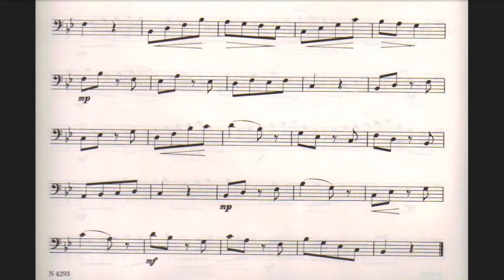40 Progressive Trombone Etudes Sigmund Hering N° 12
40 Progressive Trombone Etudes Sigmund Hering N° 12